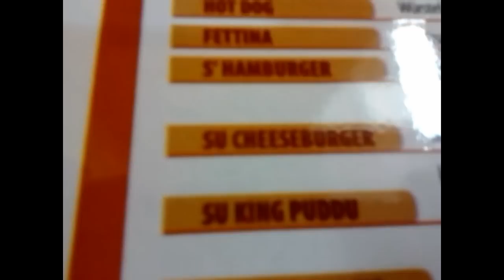MEC PUDDU'S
Davide (Mec Puddu's) ha vinto la sua battaglia contro GOLIA (MC DONALD'S)